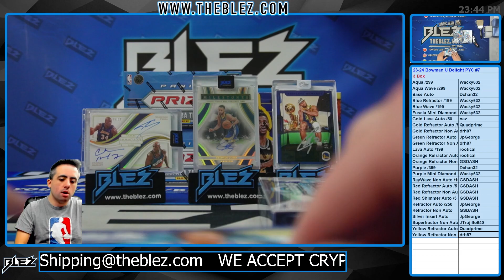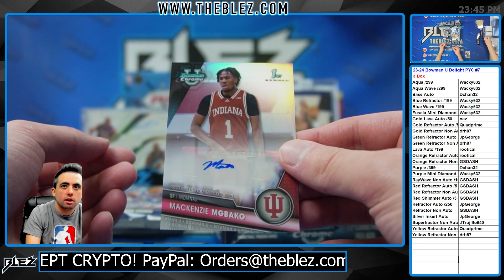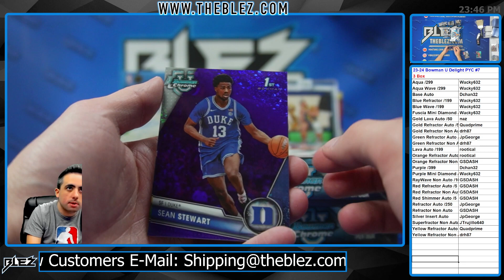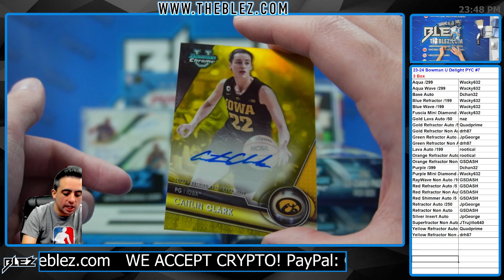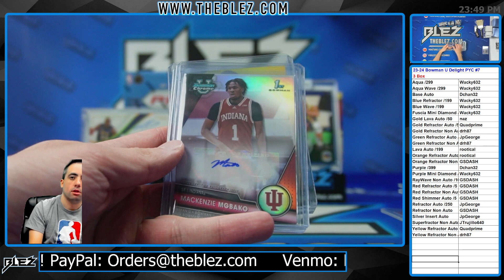2023 24 Bowman Chrome U Delight 3 Box Break #7 PICK YOUR COLOR